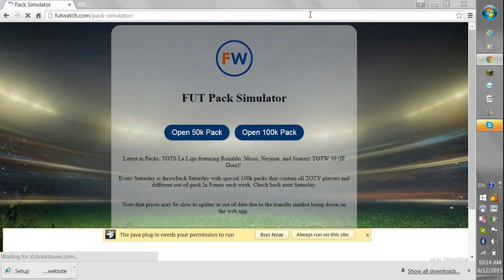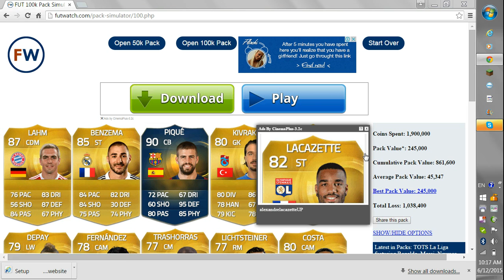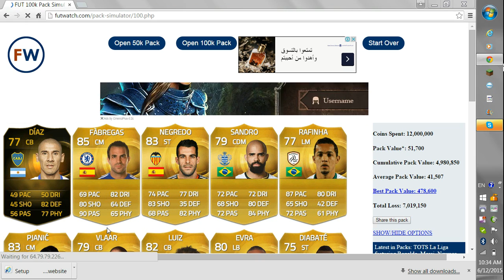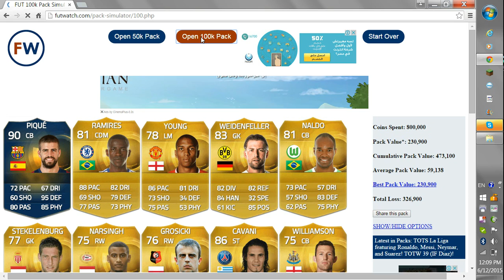Fifa 15 20 million Pack Opening Its Raining Tots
i got so much tots hope you like it